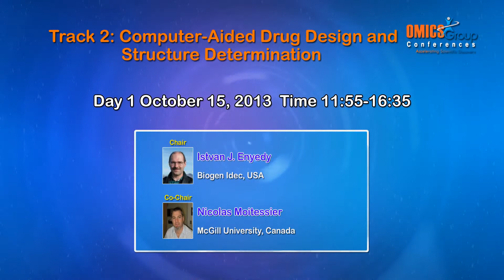Medchem & Cadd 2013 Opening Ceremony